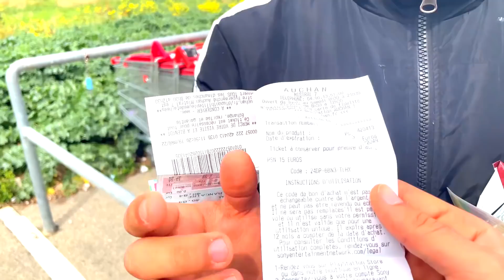J’ACHÈTE CE QUE MON PETIT-FRÈRE METS DANS LE CADDIE ILLIMITÉ DANS UN MAGASIN 2 ! 😈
Dans cette vidéo , tout ce que mon petit frère mets dans le caddie , je suis obligé de lui acheter que  ce soit des pocket bike , PS5 , Iphone 13 , Ipad , Survetement nike , tout en illimité dans un magasin !

ACHETER TOUT CE QUE MINI KRYPTOO METS DANS LE CADDIE CHALLENGE  !
En compagnie de : @saucesoja33
◑▬▬▬▬▬♕Kryptoo♕▬▬▬▬▬◐